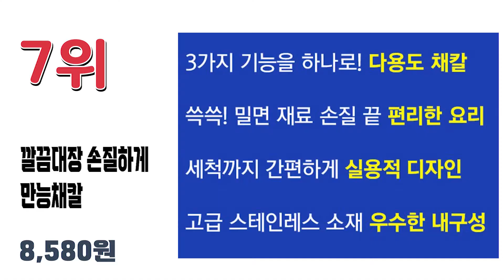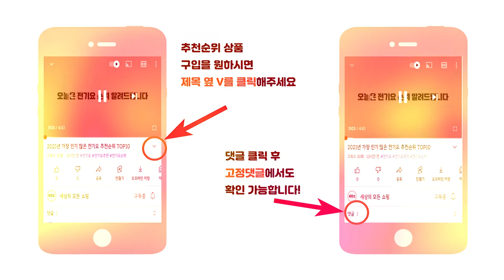2022년 가장 많이 팔린 만능채칼 추천순위 TOP10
2022년 가장 인기 많은 만능채칼 추천순위 TOP10입니다.

🔥만능채칼 TOP10🔥

10위 일상공감 요거슨 만능채칼
16,900원

9위 키치니스 스텐 채칼 만능채칼 필러 슬라이서 감자 마늘 당근 양배추 + 멀티 강판
19,800원

8위 콩콩 찹 앤 슬라이스 멀티 채소 슬라이서 세트
29,340원

7위 깔끔대장 손질하게 만능채칼
8,580원

6위 도무스 돌린 채칼 슬라이서
20,500원

5위 바겐슈타이거 멀티 스텐 필러
11,900원

4위 시크라이프 Chic Life 정품 만능채칼
21,510원

3위 프로그레시브 핸디형 채칼 PL8 + 손 보호 가이드 + 음식 고정핀 세트
39,900원

2위 데일리셰프 멀티 채칼
16,200원

1위 리본제이 무디타 마그넷 스테인리스 슬라이서 멀티 만능 채칼 세트
15,550원